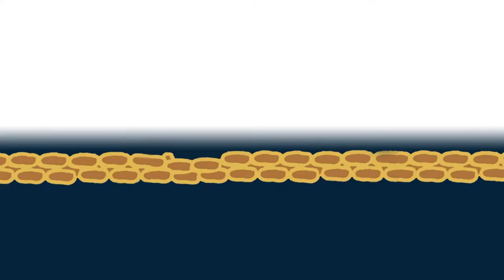Namoi Valley Bricks TVC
info @ixlfilm.com
Grant Gregory, Terence & Nicole Sadler.